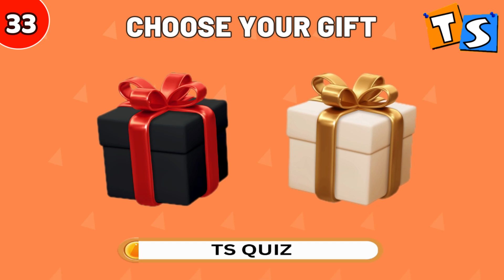How Lucky Are You ? | Choose Your Gift Challenge | Black or Golden